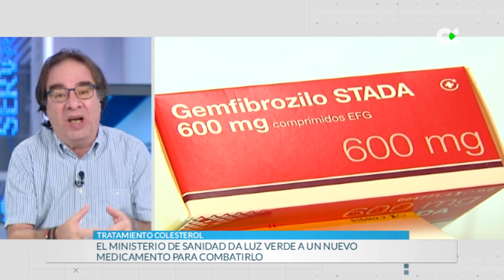Vacuna contra el colesterol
El colesterol es para muchos un duro lastre del que no consiguen desprenderse, a pesar de las dietas y del ejercicio. Y supone además un riesgo para la salud, porque se le considera responsable del 60% de las enfermedades cardiovasculares. A partir de ahora, la sanidad cuenta con un nuevo tratamiento, que algunos llaman vacuna, pero que no es exactamente eso. Amós García es epidemiólogo.